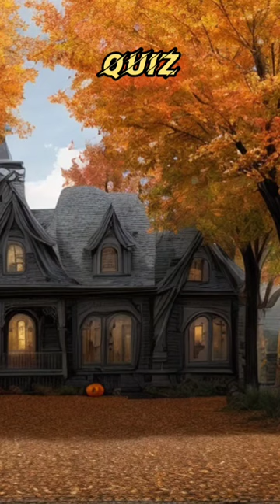Short Quiz : What do you call the carvings made in pumpkins for Halloween?